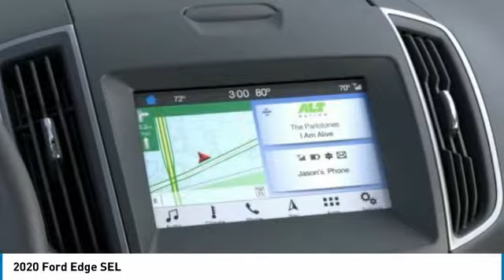2020 Ford Edge Hudson WI 0T1271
2020 Ford Edge SEL

Hudson Ford
2020 Crest View Drive

#1 VOLUME FORD DEALER IN WISCONSIN! $5,047 off MSRP! Factory MSRP: $39,820 Desert Gold Ford Edge SEL 4D Sport Utility EcoBoost 2.0L I4 GTDi DOHC Turbocharged VCT 8-Speed Automatic AWD 21/28 City/Highway MPGGoogle Rating 4.6 Dealer Rater Top Award Winner! Here are our promises: *Every Vehicle Fully Inspected with Service Records *Free Auto Check Report * Our Best Price Upfront - Pure and Simple! * Transparent Buying Process!* You Can't Buy The Wrong Car - * All Used Vehicles Inspected and Ready for Sale!* No Hassle Sell or Trade Any Car. We take our internet business very seriously.  So we strive to maintain 100% pricing and inventory accuracy. Errors do occur so please phone or email first to confirm vehicle availability and price.  Price excludes tax, title, license, and doc fees; but does include the following rebates, in lieu of any special financing: $1000 - Retail Customer Cash. Exp. 11/03/2020 $1000 - Retail Trade-In Assistance Bonus Cash. Exp. 11/03/2020 $2500 - Retail Bonus Customer Cash. Exp. 11/03/2020